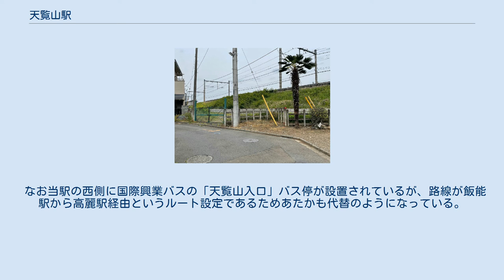天覧山駅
天覧山駅（てんらんざんえき）は、かつて埼玉県飯能市本町（廃駅当時は大字原町）に存在した西武鉄道池袋線の駅。
 東飯能 - 高麗間（正確には現在の北飯能信号場 - 武蔵丘信号場間）にあった。
 当駅は、1面1線のいわゆる「棒線駅」で、飯能市の市街地外れにある天覧山への観光駅として開業した。
ホームは線路の南に位置し、長さ約19m、幅約5m、高さ1mという小さなものであった。
上屋などの設備については不明な点が多いが、ホームの東飯能方、駅前寄りの隅に井戸があり、その横に階段が設置されていた。
 駅舎については不明であるが、ホームの規模からして、さして大きなものではなかったと推定されている。
出入口は駅前広場の位置から駅の東飯能寄りにあり、南向きであったと考えられている。
 観光駅らしく、駅前広場には桜の木が植えられるとともに、交通の便宜を図るために天覧山の登山口まで弓なりに道が造られ、桜の並木道として整備されていた。
桜の季節には、花見がてらに当駅から天覧山へ出かける観光客の姿も見られたという。
 その後戦争末期に休止され、戦後復活の話も出たものの、結局実現することはなく、そのまま1954年（昭和29年）に廃駅となった。
なお、廃駅の年月日については1946年（昭和21年）10月10日とする説もある。
 当駅は廃駅から半世紀以上経ち、横を走っている池袋線本体も嵩上げされるなど周辺設備の変貌は著しいものがあるが、その中で嵩上げ部分の築堤の下に南側へ張り出した空き地として跡地が丸々残されている。
旧駅前広場への出入口部分も建物などが建つことなく、フェンスで囲われただけでぽっかりと口を開いている。
さらにホームの残骸が草に埋もれて残されており、草むらの中に大谷石の石積みが確認できるなど、西武鉄道の同時期の廃駅としては珍しく遺構が大量に残されている。
 駅前広場は元々がそれほど広い広場でなかったため、道と同化してしまっている。
駅跡の数十メートル手前が東向きにくぼんでいるのが、かつて「広場」だった事を主張しているにすぎない。
東側にはフェンス囲いの休憩所も設置され、ベンチも置かれているが、利用されず、草が繁茂している。
また、天覧山に向かう通りもほぼ残っており、駅前の道を辿れば今も天覧山の登山口まで辿り着けるが、都市開発の関係で一部つけ替えられてしまっている。
 さらに周囲は当駅の営業当時こそほとんど田園地帯であったが、現在では完全に住宅地と化している。
このため、先述したような広場や通りの変遷とあいまって、当時あった広場の桜や天覧山までの桜並木は完全に消え失せている。
但し、広場には地元の善意により入口右手に桜の古木が1本だけ残されており、それだけが唯一その姿をしのぶよすがとなっている。
 なお当駅の西側に国際興業バスの「天覧山入口」バス停が設置されているが、路線が飯能駅から高麗駅経由というルート設定であるためあたかも代替のようになっている。